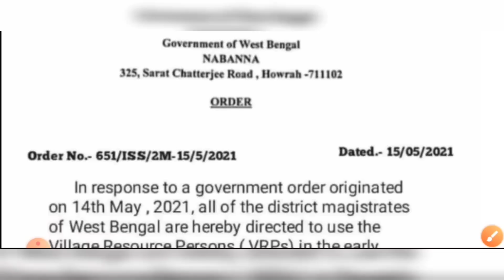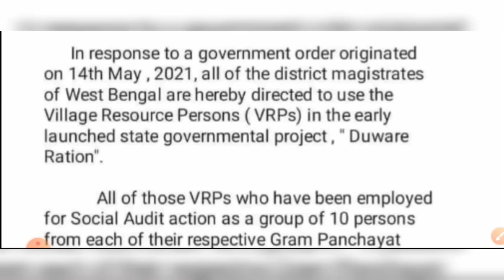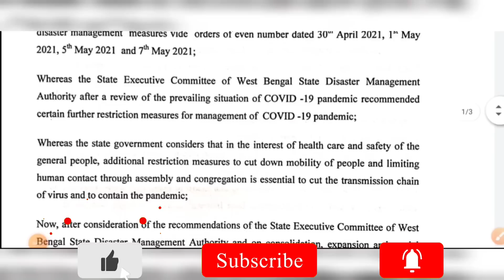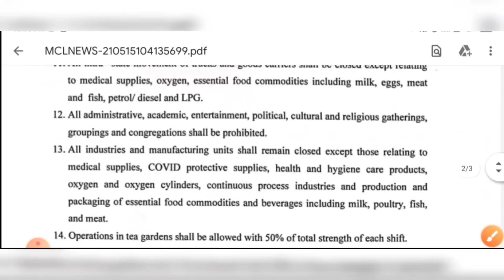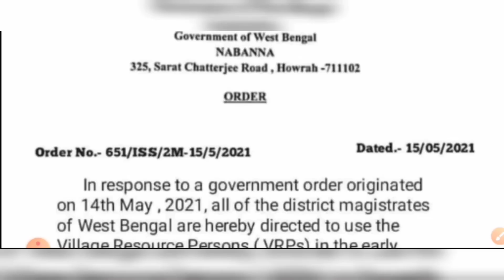পশ্চিমবঙ্গে প্রতিটি গ্রাম পঞ্চায়েতে দুয়ারে রেশন প্রকল্পে কর্মী নিয়োগ | West Bengal Government Jobs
Download Notice 👉

Apply Now 👉

                    👇 YOUR QUERIES 👇
west bengal bdo office staff recruitment
west bengal government job
দুয়ারে রেশন প্রকল্পে নিয়োগ
bdo office staff recruitment
bdo office volunteers recruitment
vrp recruitment
west bengal vrp new vacancy
gram panchayat vrp recruitment
দুয়ারে রেশন প্রকল্পে কর্মী নিয়োগ
দুয়ারে রেশন
রেশন দুয়ারে
west bengal gram panchayat office recruitment
latest government jobs
wbjob
job
vrp recruitment
দুয়ারে রেশন
রেশন দুয়ারে
latest government jobs
wbjob
job
vrp recruitment
দুয়ারে রেশন
রেশন দুয়ারে
latest government jobs
wbjob
jobwest bengal bdo office staff recruitment
vrp recruitment
দুয়ারে রেশন
রেশন দুয়ারে
latest government jobs
wbjob
job
vrp recruitment
দুয়ারে রেশন
রেশন দুয়ারে
latest government jobs
wbjob
job
vrp recruitment
দুয়ারে রেশন
রেশন দুয়ারে
latest government jobs
wbjob
job